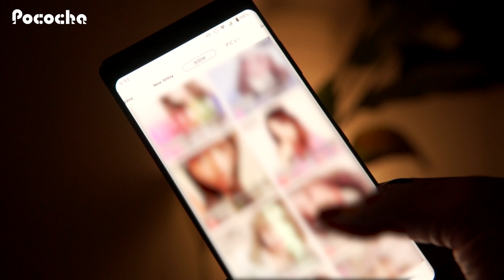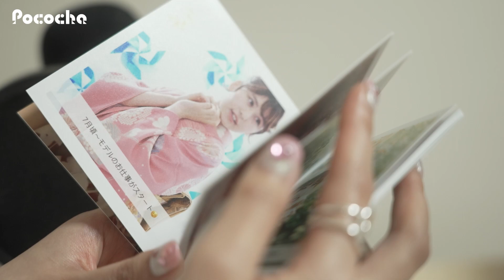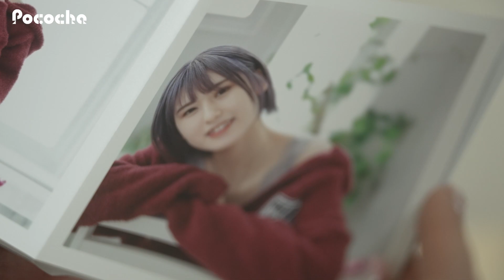MAI／明るく可愛く みんなのアイドルに！とことん好きを深める“マイ”ペース配信 #43 Palette（パレット）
■Paletteとは？
ライブコミュニケーションアプリ「Pococha（ポコチャ）」がお送りする「Palette（パレット）」は、様々な分野で活躍する個性溢れるライバーに密着取材したドキュメンタリー番組です。
夢や願いの実現に向けて、喜びや葛藤を感じながら、自分らしく輝ける場所を探し続ける。
そんな一人ひとりの彩り豊かなライバーの“リアル“を描きます。
※「Palette」はPococha内で実施されているイベントプライズのコンテンツです

■Pocochaとは？
Pocochaは、株式会社ディー・エヌ・エーが運営するライブコミュニケーションアプリです。ライバー(配信者)、リスナー(視聴者)による双方向コミュニケーションで、一緒にライブ配信を盛り上げます。
「Live Link Life 〜今この瞬間をいつまでも〜」をコンセプトに、一般の方からモデル、歌手まで、様々な個性溢れるライバーたちが毎日配信中。いつでも気軽に配信を楽しむことができます。熱く応援してくれるファンに出会い、ファンとの繋がりを大切にした、アットホームなコミュニティ・プラットフォームとして、ライバー・リスナーの両者にとって居心地のよい場を提供しています。

Pocochaダウンロードはこちら